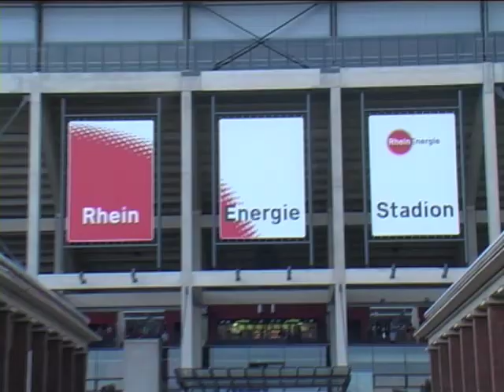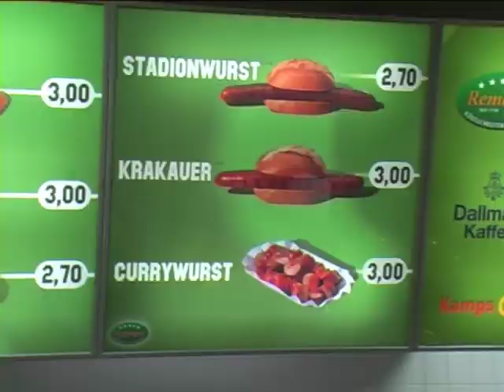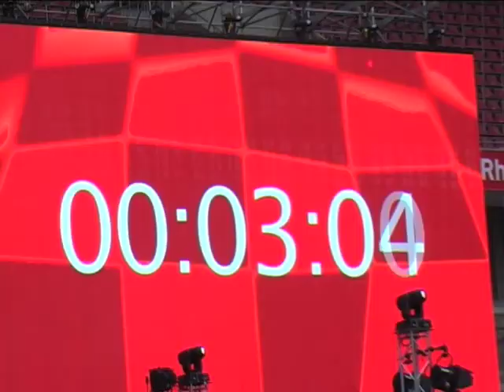KEULEN GAYGAMES (1).mov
Vanwege de beperkte lengte - op YT max 10 minuten - staan mijn videoverslagen over de GAY GAMES op zoek daar GAY GAMES KEULEN 2010.